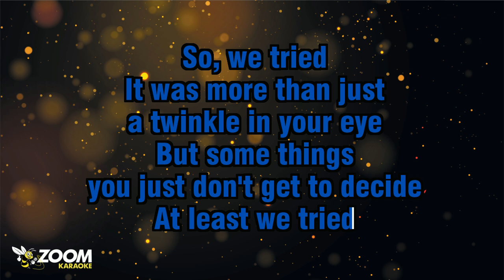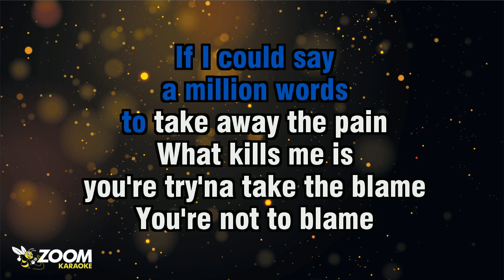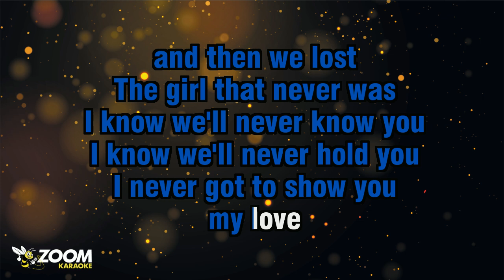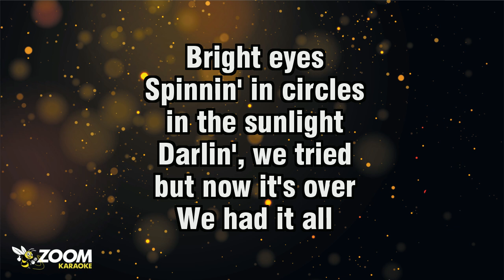James Blunt - The Girl That Never Was (Without Backing Vocals) - Karaoke Version from Zoom Karaoke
Song lyrics:

DARLIN', I...
KNOW WE TALKED ABOUT IT
ONE TOO MANY TIMES
HOW THERE WAS SOMETHIN'
MISSIN' IN OUR LIVES
A LITTLE LIFE

SO, WE TRIED
IT WAS MORE THAN JUST
A TWINKLE IN YOUR EYE
BUT SOME THINGS
YOU JUST DON'T GET TO DECIDE
AT LEAST WE TRIED

THE FIRST CASUALTY
OF LIFE IS THE PLAN
WHEN I LOOK BACK
I'M NOT EVEN SURE THAT
WE WERE THINKIN'

SOMEWHERE
SHE'S PROBABLY DANCIN'
WITH HER BLONDE HAIR
FALLIN' LIKE RIBBONS
ON HER SHOULDERS
JUST LIKE WE ALWAYS SAW

BRIGHT EYES
SPINNIN' IN CIRCLES
IN THE SUNLIGHT
DARLIN', WE TRIED
BUT NOW IT'S OVER

AND THEN WE LOST
THE GIRL THAT NEVER WAS

IF I COULD SAY
A MILLION WORDS
TO TAKE AWAY THE PAIN
WHAT KILLS ME IS
YOU'RE TRY'NA TAKE THE BLAME
YOU'RE NOT TO BLAME

I'LL NEVER SAY I TOLD YOU SO
BUT SAD I'VE
THOUGHT THE WORDS
TRIED DROWNIN' YOU
IN HAPPINESS
I ONLY MAKE IT WORSE

WE NEVER SHOULD
HAVE PICKED A NAME
'CAUSE NOW SHE HAS A FACE
AND NOW NO MATTER
WHAT WE DO
NO ONE WILL TAKE HER PLACE

SOMEWHERE
SHE'S PROBABLY DANCIN'
FALLIN' LIKE RIBBONS
ON HER SHOULDERS

BRIGHT EYES
SPINNIN' IN CIRCLES
IN THE SUNLIGHT
DARLIN', WE TRIED

I KNOW WE'LL NEVER KNOW YOU
I KNOW WE'LL NEVER HOLD YOU
I NEVER GOT TO SHOW YOU
MY LOVE

'CAUSE SOMEWHERE
YOU'RE PROBABLY DANCIN'
WITH YOUR BLONDE HAIR
FALLIN' LIKE RIBBONS
ON YOUR SHOULDERS

BRIGHT EYES
SPINNIN' IN CIRCLES
IN THE SUNLIGHT
DARLIN', WE TRIED